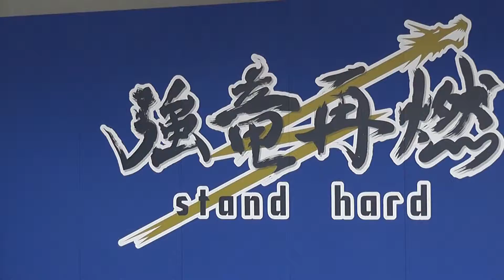シャオロンデー２０１５ いつもはシャオロンのダンスをパオロンがダンス